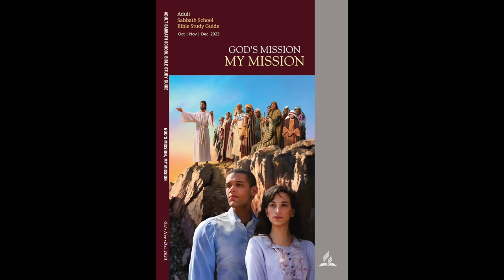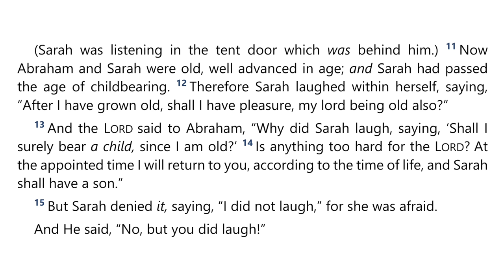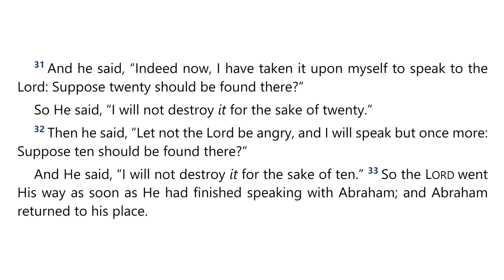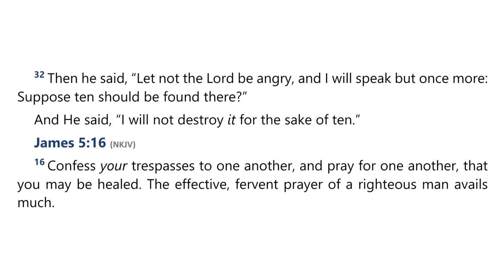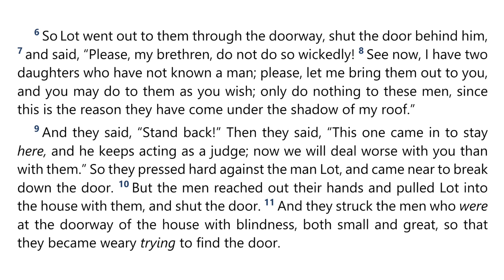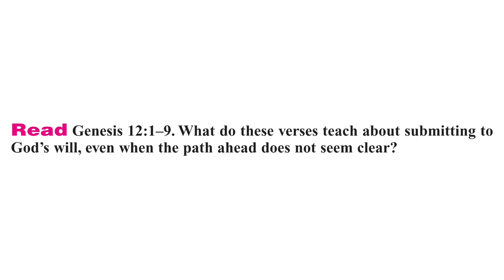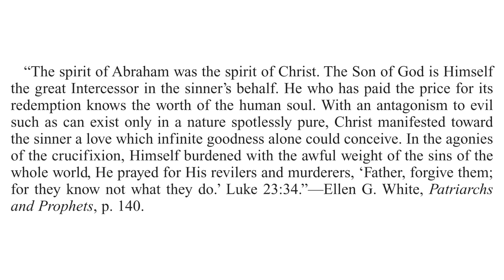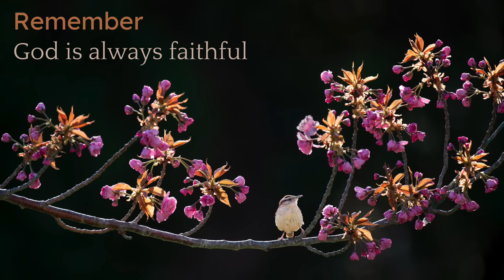2023 Q4 Lesson 04 – Sharing God’s Mission – Audio by Percy Harrold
00:00 | Opening Prayer
01:31 | Sabbath Afternoon, Oct 21
03:48 | Sunday, Oct 22
09:17 | Monday, Oct 23
17:21 | Tuesday, Oct 24
22:59 | Wednesday, Oct 25
31:48 | Thursday, Oct 26
36:16 | Friday, Oct 27
40:46 | Inside Story
43:55 | Final Notes

📖  Read for This Week’s Study:
Genesis 18, James 5.16, Romans 8.34, Hebrews 7.25, Genesis 19.1–29, Genesis 12.1–9